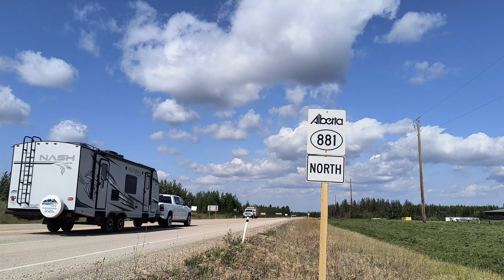Industrial Property for sale in Conklin, AB (1 of 2). Bidding closes on September 28, 2023.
Ritchie Bros. Auctioneers (Canada) Ltd and Ritchie Bros Real Estate Services Ltd are extremely proud to offer for sale on Marketplace-E.

This will sell via Marketplace-E on September 28th.

2 Parcels of Real Estate Selling Separate:
9.64± Total Title Acres
5.07± Acres w/ (2) 6000± Sq Ft Shops
24 ft x 60 ft Office Trailer
4.57± Acres Undeveloped
AB/Conklin

Parcel 1 – Lot 22 Block 2 Plan 8520247 – 5.07± Title Acres – Industrial Property
Opportunity for Prime frontage in Conklin, Ab, with opportunity to potentially subdivide the front and fenced approximately 2+/- acres of total 5.07+/- acres. Full yard contains (2) 6,000± sq ft shops. Shop 1, (4) 100 ft bays, oil disposal system, small vehicle wash bay, C02 suction fans in bay, (2) lockers & (2)washrooms in wash car, Shop 2, (3) 100 ft bays plus welding bay, (1) 28 ft x 70 ft, 1960± sq ft truck bay, (2) 8 ft x 40 ft stacked sea containers for parts, 24 ft x 60 ft office trailer, water supplied by well is potable, security fenced and cross fenced, taxes $32695.52. Municipal address 189 Northland Drive. Note: has housing options for sale as well, call Ritchie Bros for details.

Parcel 2 – Lot 19A Block 2 Plan 0325007 – 4.57± Title Acres – Industrial Property. Undeveloped, taxes $13,934.59. Municipal address 201 Northland Dr.

Brokerage: Ritchie Bros. Real Estate Services Ltd.